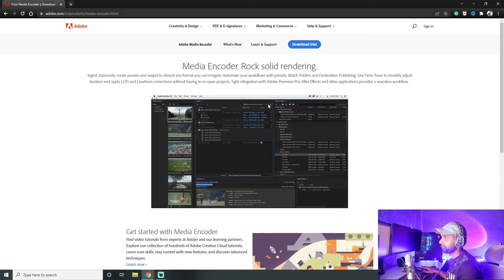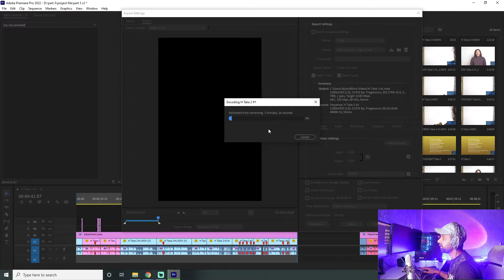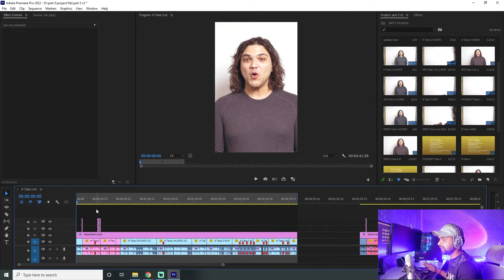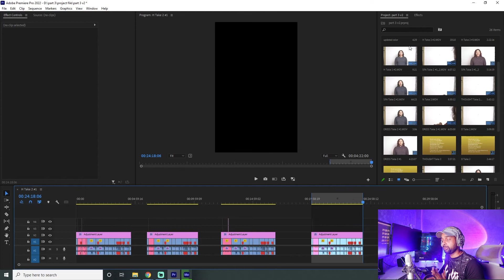How to render multiple videos in batch | Premiere Pro 2022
In this video, I will teach you how you can edit multiple videos and render them at once and this will save a lot of time.

Also, drop your suggestions in the comment box. I will create videos on your suggestion and mention you.

How to render videos
How to render Multiple videos
How to render in batch.